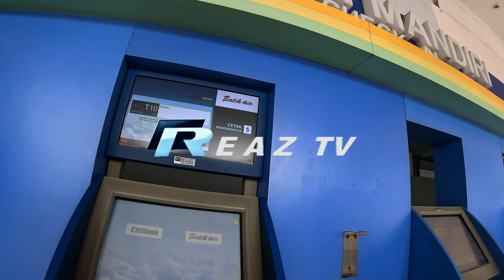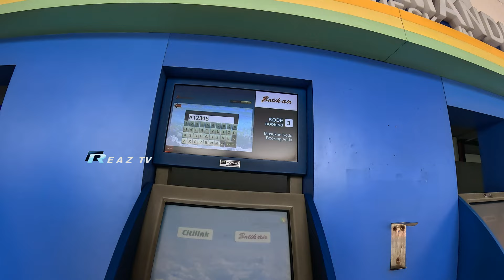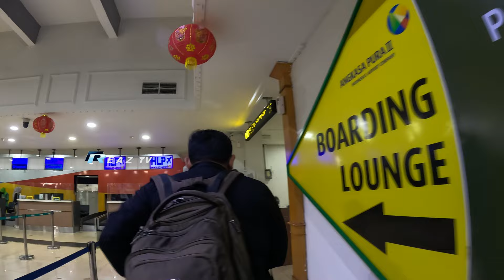BANDARA HALIM PERDANA KUSUMA TERBARU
Video ini membahas tentang pengalaman naik pesawat lewat BANDARA HALIM PERDANA KUSUMA TERBARU

Semoga bermanfaat...
REAZ TV Channel untuk rekreasi, kuliner, tips, traveling, motovlog, carvlog, dan tutorial